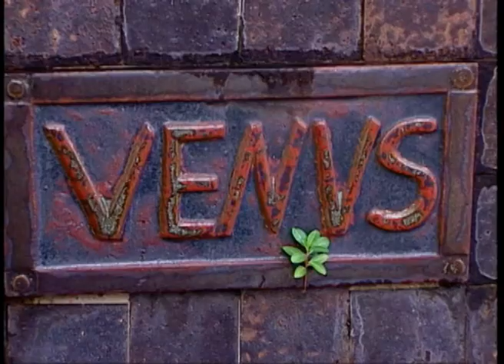Francisco Brennand - O Demiurgo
Produtor Executivo: Mário Lúcio Brandão Filho
Diretores: Feli Coelho e Celso Giovanni
Assistente de Direção: Gustavo Brandão
Diretor de Produção: Hélio Martins
Câmera: Marcelo Miranda
Edição: Márcio Miguel
Trilha Sonora: Fernando Visão e Fernando Batata
Eletricista: Ronaldo Silva
Realização: Trade Produção [1998]